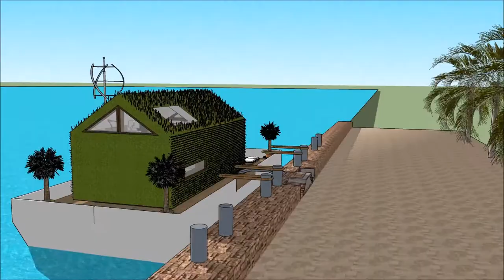Ụlọ obibi ụlọ ọdụ ụlọ ụgbọ mmiri igbo nkuzi onye na emepụta ụlọ ọkachamara nrọ oké osimiri ngosi oge